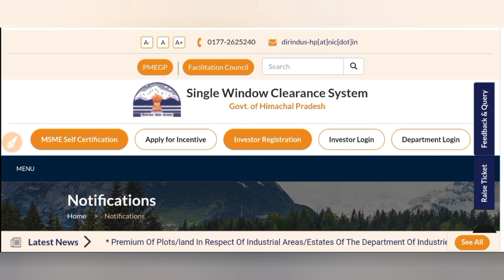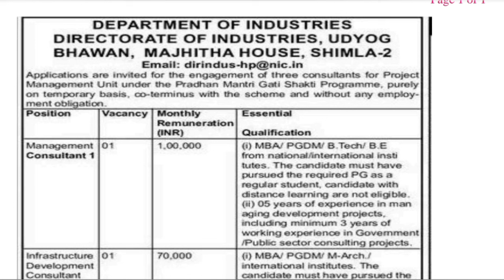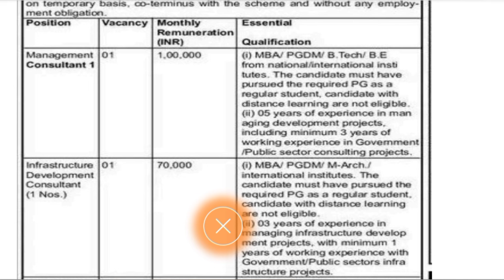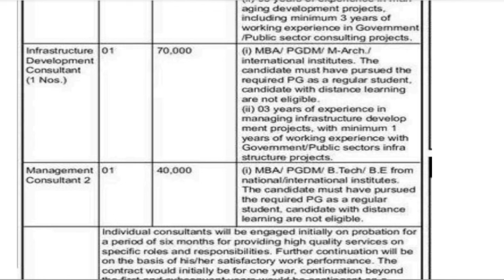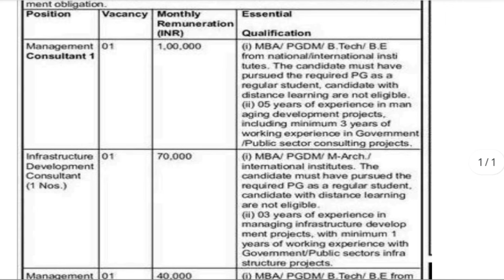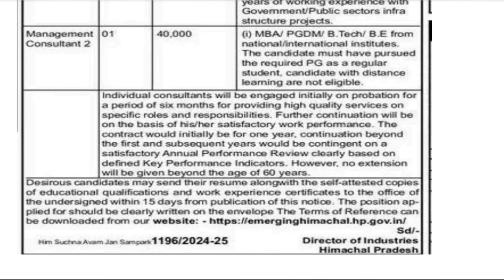|हिमाचल प्रदेश में कंसल्टेंट के पदों पर निकली भर्ती|HP Govt Jobs 2024||HP Govt Vacancy 2024|